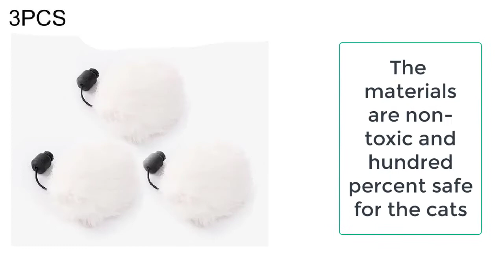Electronic Motion Cat Toy | Electronic Motion Cat Toys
The cat will not be able to resist this ball. This electronic motion cat toy is a must-have for all the cat owners who want to make their cats do exercise. This electronic motion cat toy is safe for your cat. It will help your cat to do exercise and remain fit and healthy. So what are you waiting for? Your product is just a few clicks away from you!

Online Shopping Form TailorStocks Brands. Here you can get Brand Goods from all over the World.